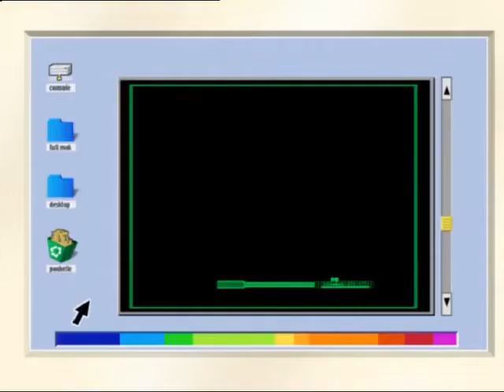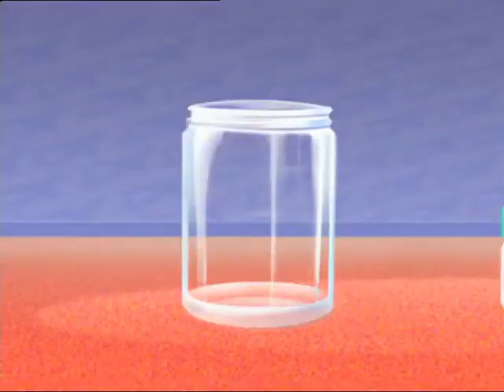Oggy and the Cockroaches - Episode - 130106